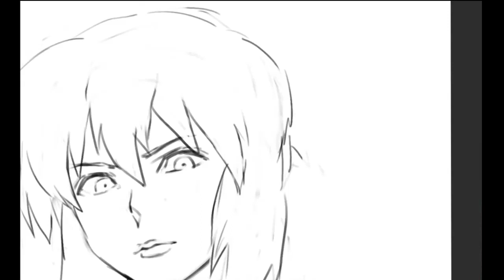speed paint - 草薙素子 攻殻機動隊 STAND ALONE COMPLEX